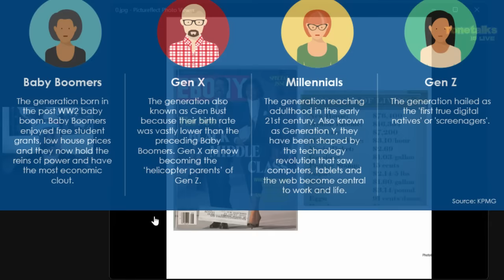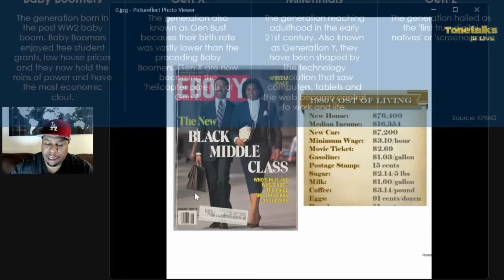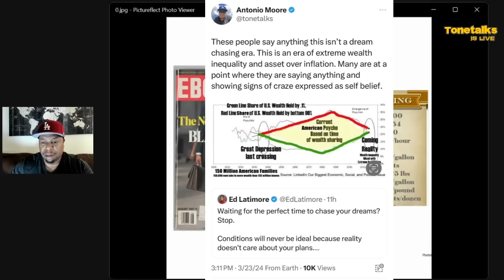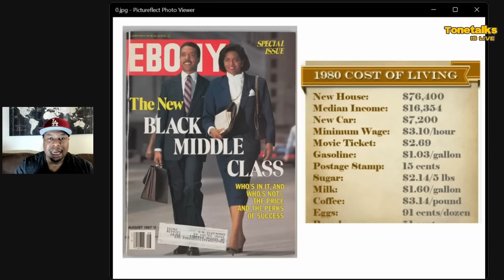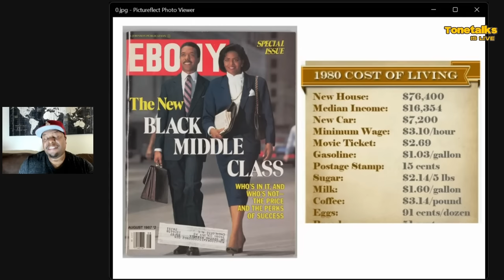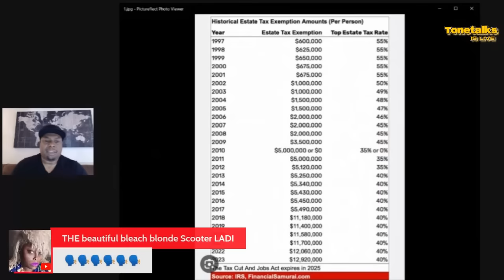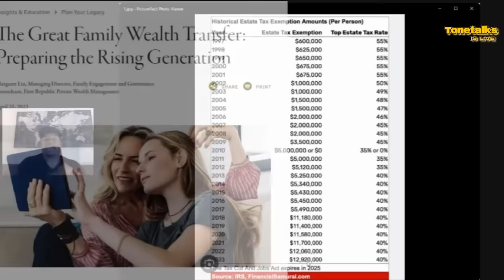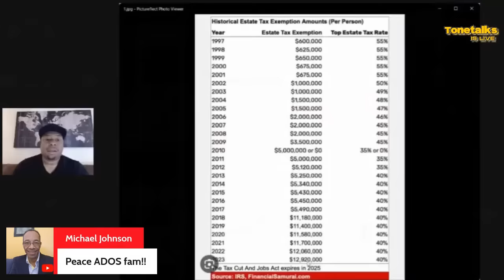The PROBLEM with living in Modern 2024 America with a 1980 Financial Identity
Attorney Antonio Moore breaks down the problems with living in America in 2024 and not understanding the state of current wealth inequality.